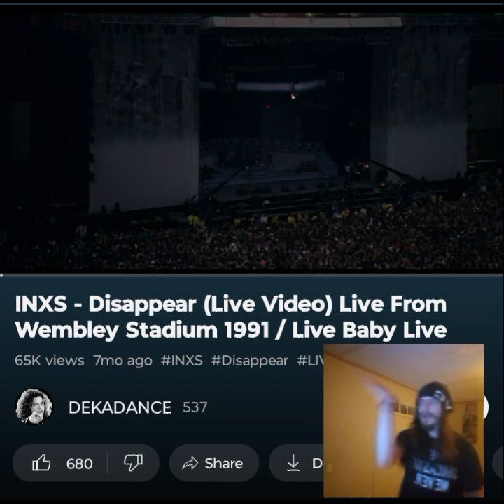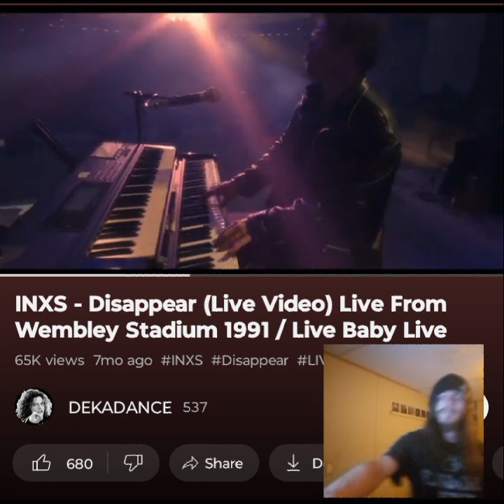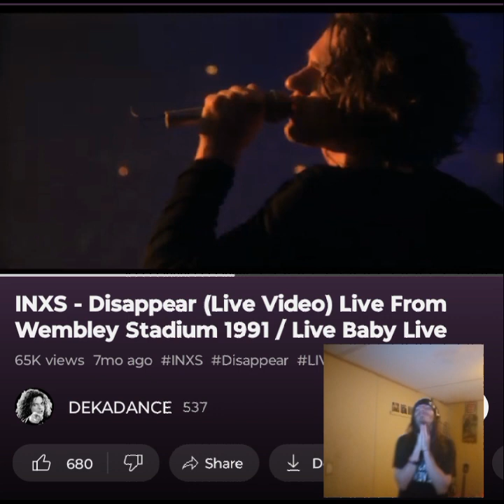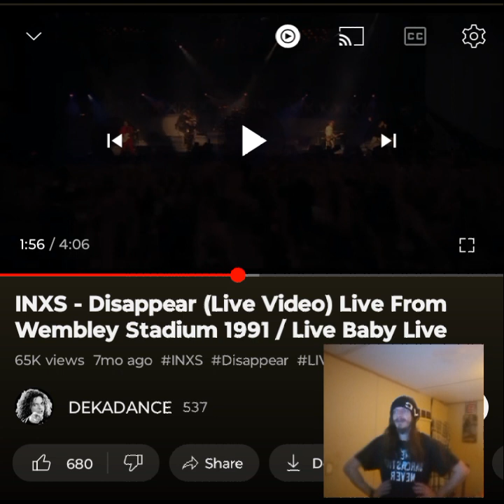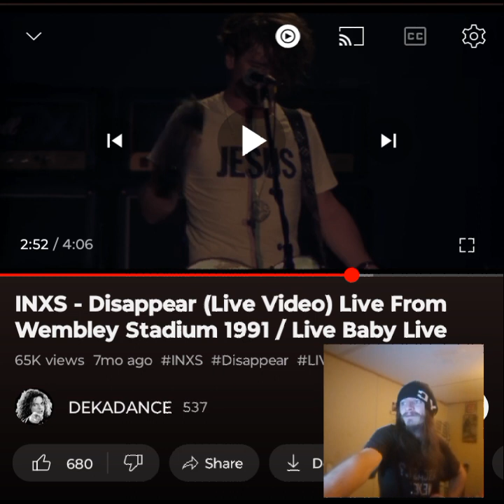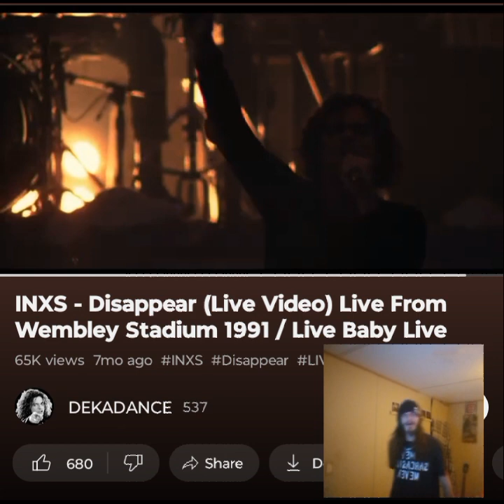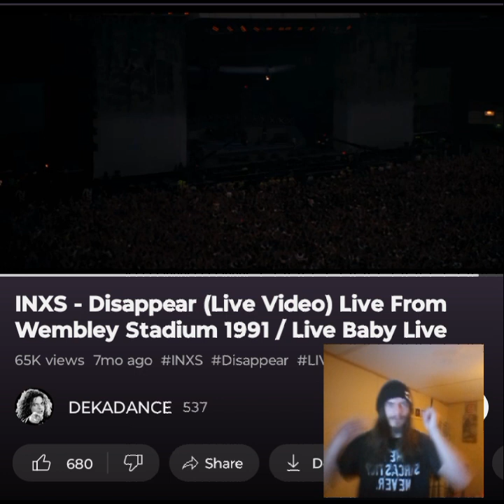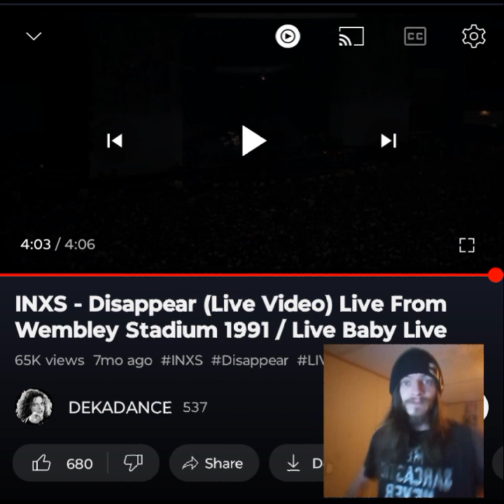INXS- DISAPPEAR(WEMBLEY) SO DEEP AND AMAZING VIBE 💜🖤 INDEPENDENT ARTIST REACTS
I love the energy that these guys have in this performance. I appreciate it. I love you a million 💜🖤